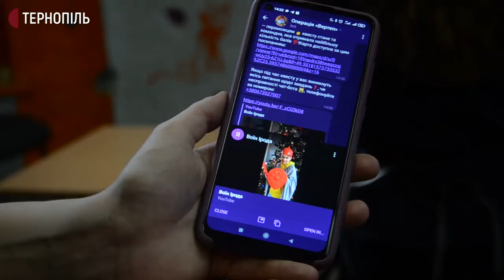У Тернополі відбувся Різдвяний квест "Операція "Вертеп"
Різдвяний квест "Операція "Вертеп" вперше організували у тернопільському Пласті. Участь у ньому взяли 70 пластунів. Про це розповіла координаторка квесту Іванна Гребеняк